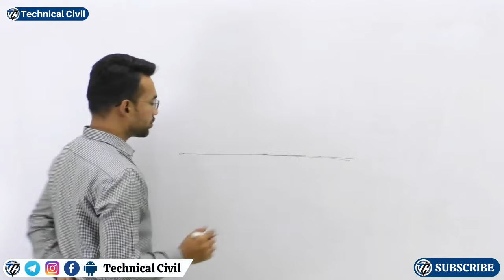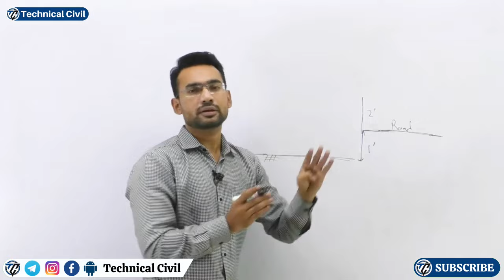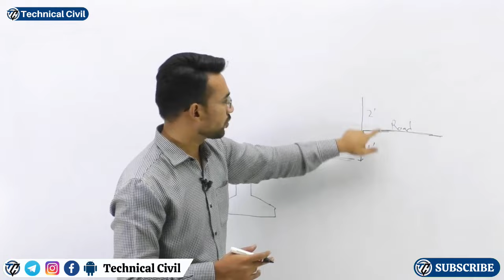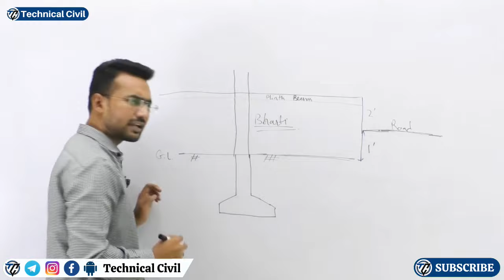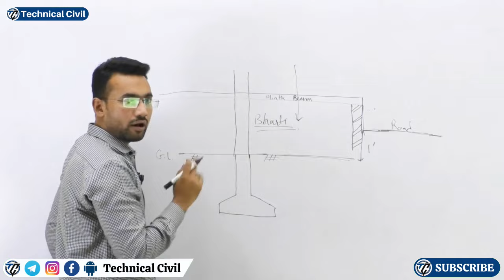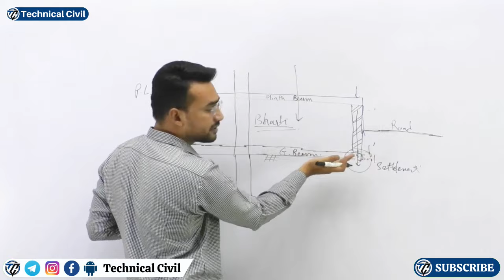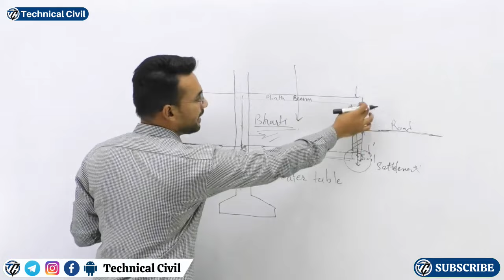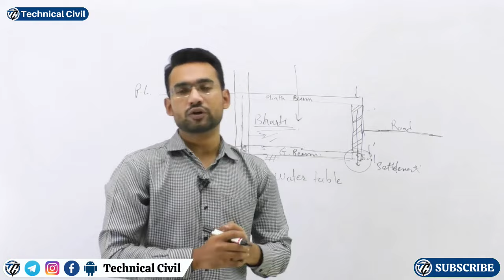Ground Beam and Plinth Beam in Construction | जानिये पूरी जानकारी इस वीडियो में | Technical civil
About this video:
Everything You Need to Know About Ground Beams and Plinth Beams in Construction

In this video, we will learn about the meaning and definitions of Ground beam and Plinth beam in simple way. We will also learn, where and why ground beam and plinth are required.